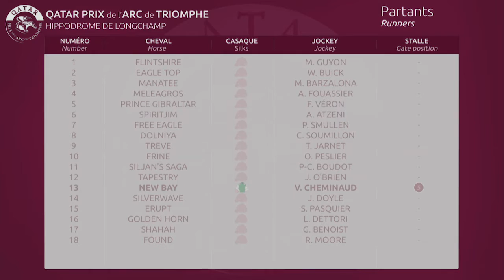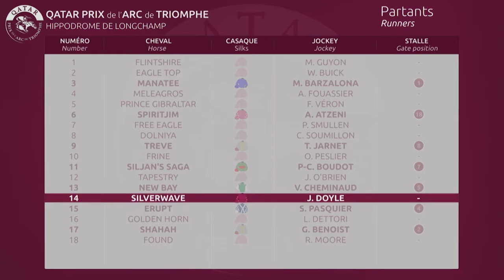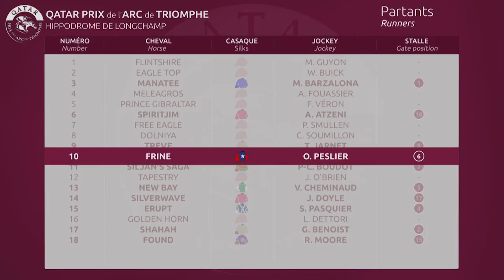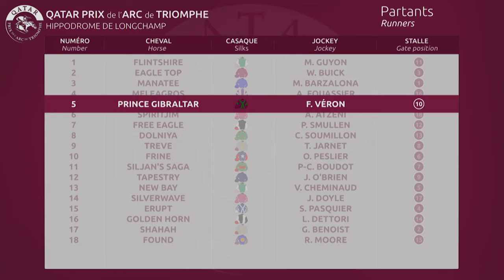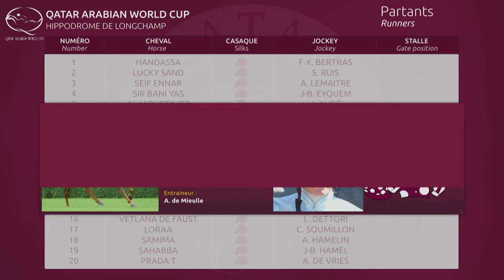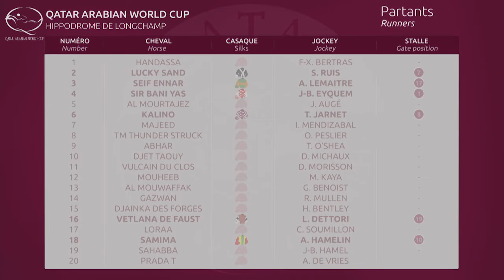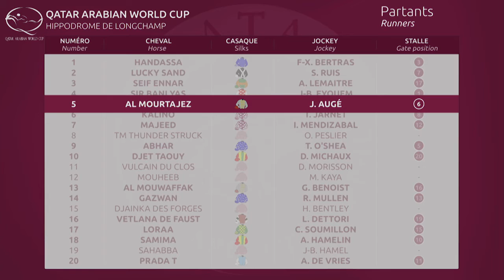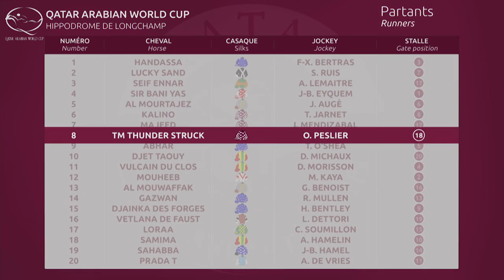The Race Draw - Qatar Prix de l'Arc de Triomphe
Qatar Prix de l'Arc de Triomphe
Samedi 3 et dimanche 4 octobre 2015
Hippodrome de Longchamp